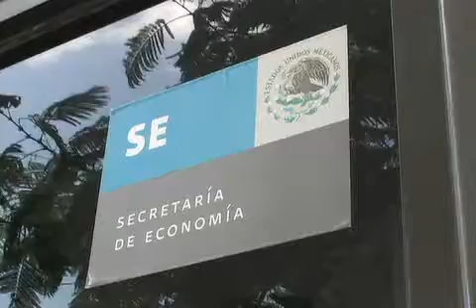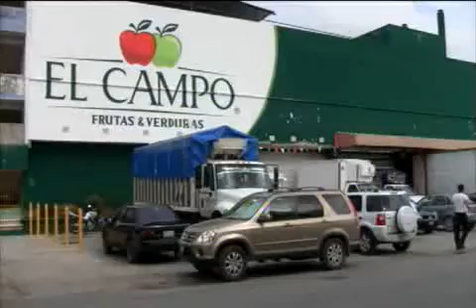Se abate encarecimiento de productos y fletes por inundaciones; aumentaron 6%